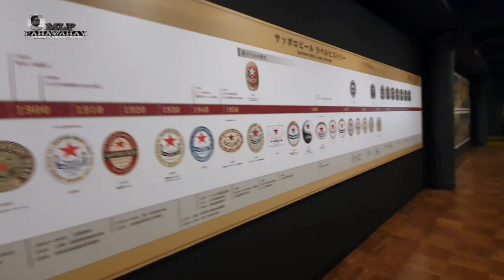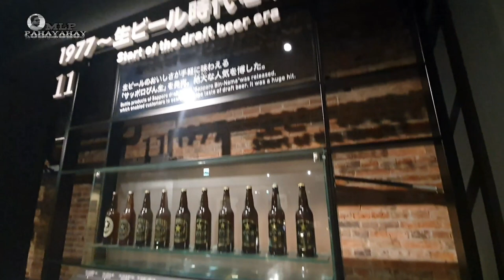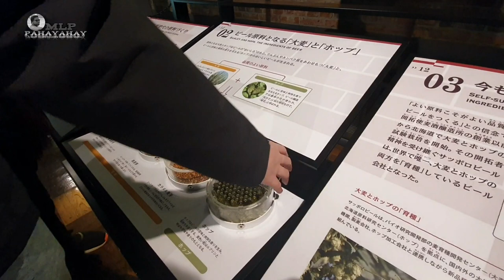A Must-Visit: Sapporo Beer Museum & Hokkaido Shrine | Vlogs28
Hi Every 1,

This is my Vlogs28 here in Sapporo. A Whole 1 Month Traveling 10 Prefectures in Japan. Trying to have a budget traveling to Japan.

At first, it is not really easy to budget while you can see some activities that its really good. I Already Visited " Tokyo ( some places in tokyo that I visited and cover it on my vlogs. And you might interested to Visit and you just only click this link and your good to go:

However, Am currently traveling and exploring the beauty of Sapporo. And this is what I'm going to show it to you guys and hope that you will love.

These two places that I visited was really amazing. How they manufactured their own beers and they have many diff. Kind of flavours that you can taste it for yourself in a good price. And I really did try myself hehehe

And the other place was Hokkaido Shrine. Which is quite nice. Before you enter to the shrine you will be needed to walk from the station around 1kl away. And you will see some beautiful tree. And its best to travel in sapporo during autumn or spring, even in summer. Coz the flowers will show and show you how beautiful the place.

And So guyz/Gurlz if you love my journey or my backpacking in Japan. Please do

《《 LIKES 》》
《《 COMMENTS 》》